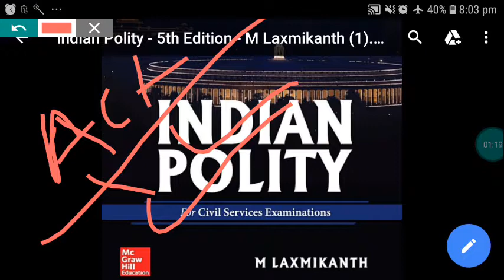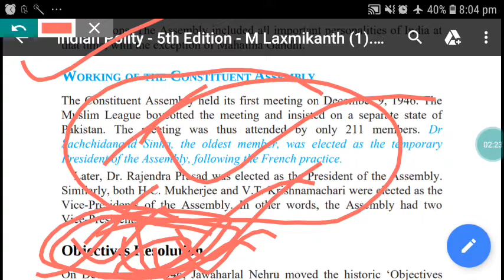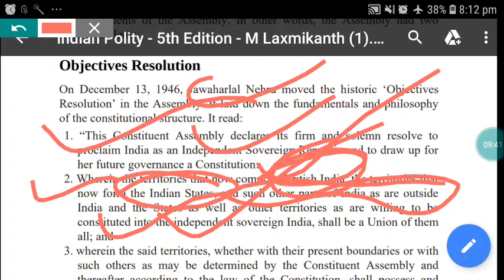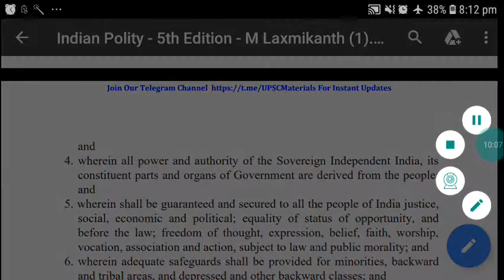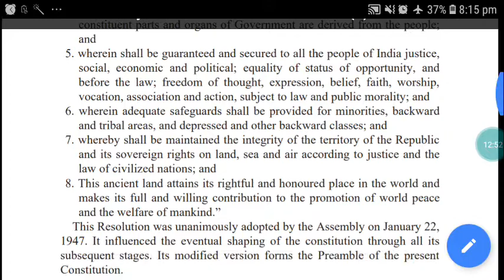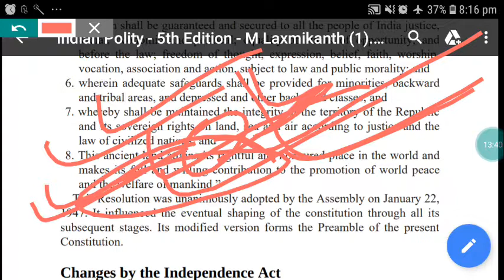13/Apsc Indian Polity/Making of the constitution/